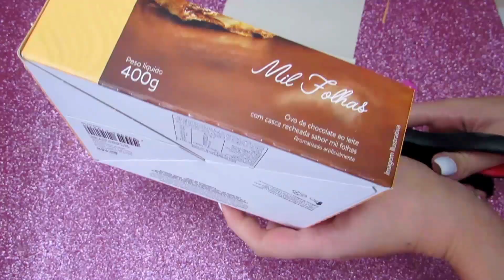KIT DE MAQUIAGEM CASEIRA 20 - CAIXA DE MAQUIAGEM , SOLUÇÃO DE SOBRANCELHAS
E para esse kit de maquiagem caseira  vocês votaram muito e os escolhidos foi a caixinha de make que fiz duas versões uma espécie de matelinha de maquiagem e a solução de sobrancelhas e vai ter o rímel metalizado que não foi para o outro kit,  então essas são as receitas de hoje do canal e o potinho de make vai para o próximo kit de maquiagem caseira além de outros itens super legais

Vote para o próximo kit, comente muito os itens que mais quiser:

Quero1 : Batom de glitter

ou

Quero2 : Batom líquido metalico

Bruna Harmel
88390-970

Snap: brunaharmel